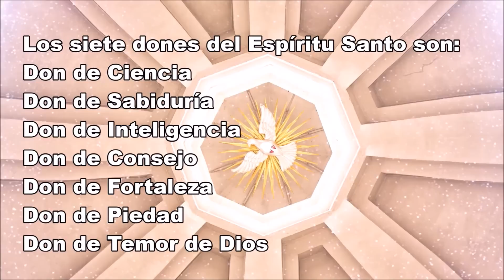Cuales son los Dones del Espiritu Santo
En éste video podrás conocer los Dones del Espiritu Santo y una breve explicación de cada uno de ellos.
Los Dones del Espiritu Santo son 7:
Don de Ciencia
Don de Sabiduría
Don de Inteligencia
Don de Consejo
Don de Fortaleza
Don de Piedad
Don de Temor de Dios

Fuente: catholic.net